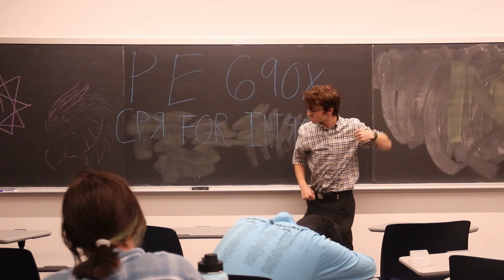Unexpected Romance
Instance of KIDNAPPING/ABDUCTION as person is stuck behind glass trying to get out

A breath-stoppingly beautiful romance.